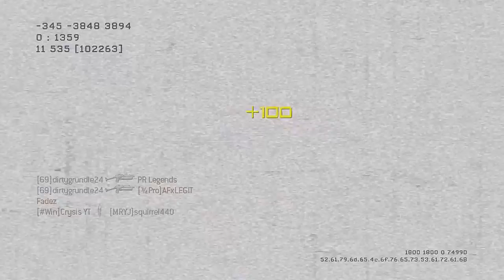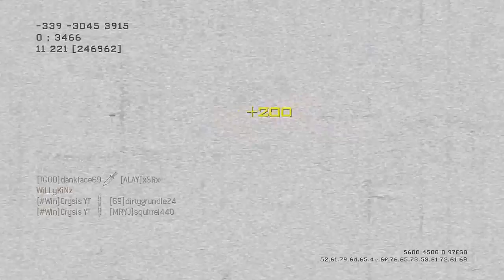What Determines Skill In COD?